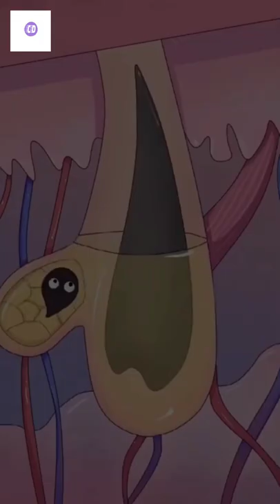cartoon teeth get lemon piece#lemon